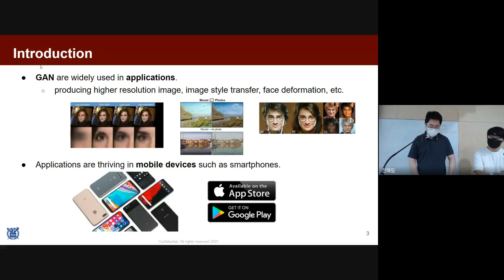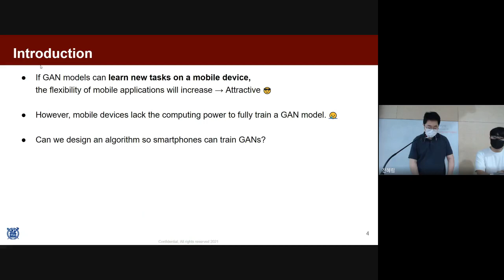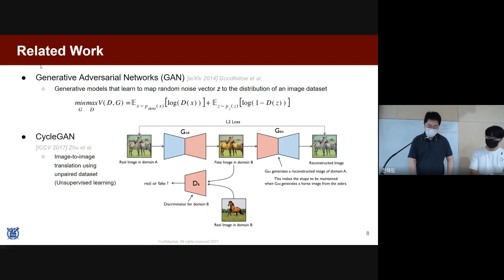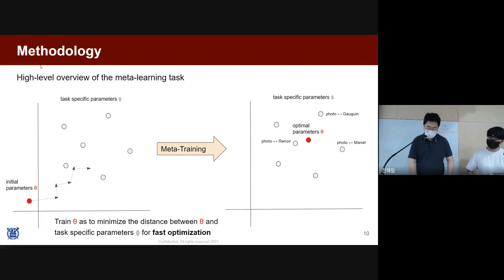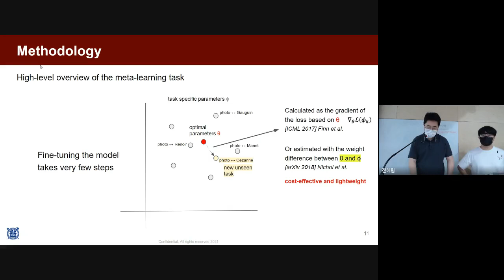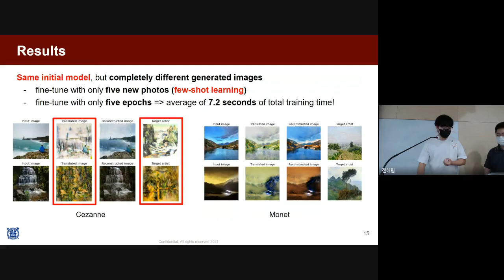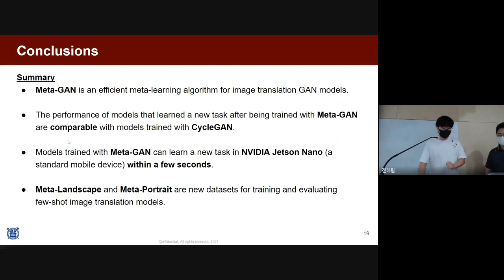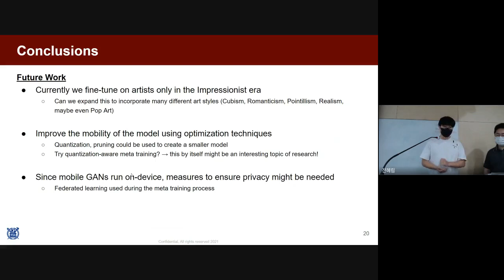[2021 Spring] Team 15: Meta-GAN: Mobile Adaptation of Few-shot Generative Adversarial Network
Steven Song (Data Science)
Sungboo Yoon (Architecture)
Kyuwook Chai (Data Science)